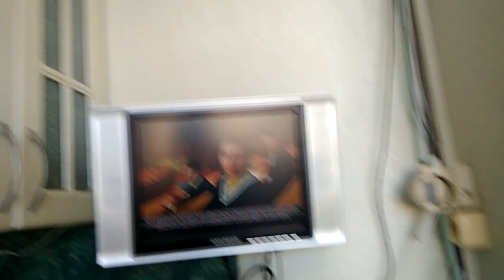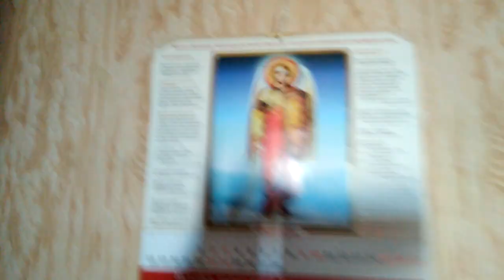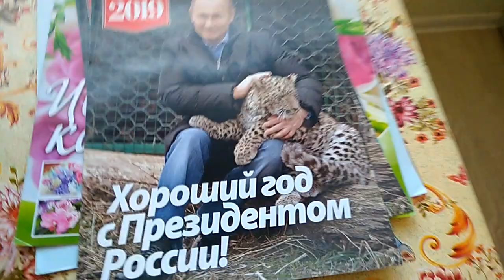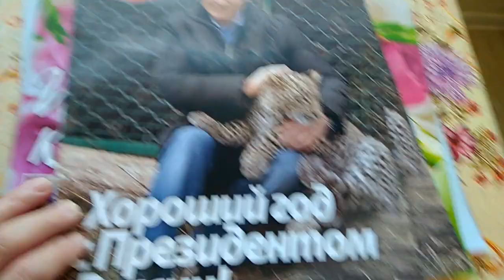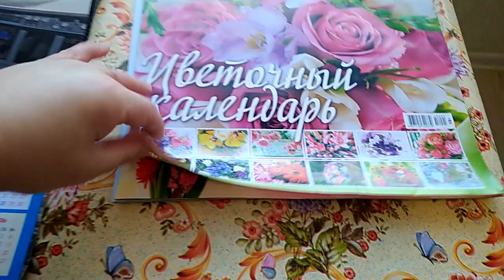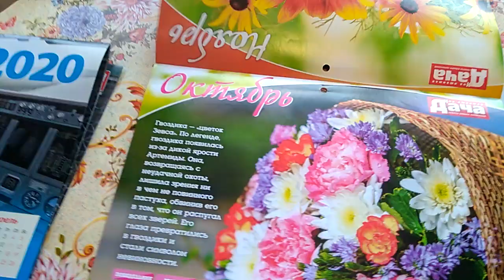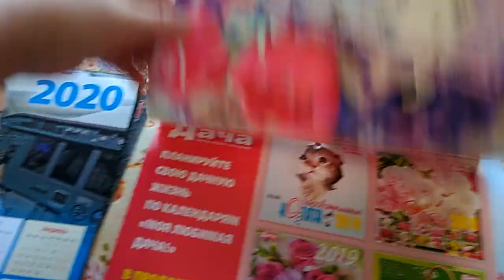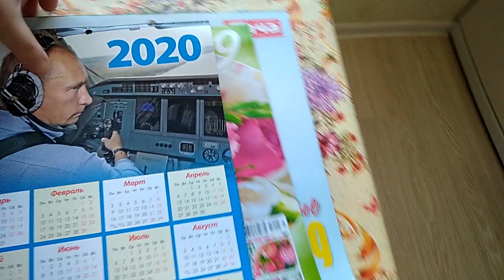Не удалось вчера - сделала сегодня!